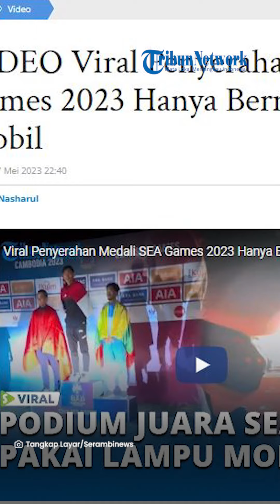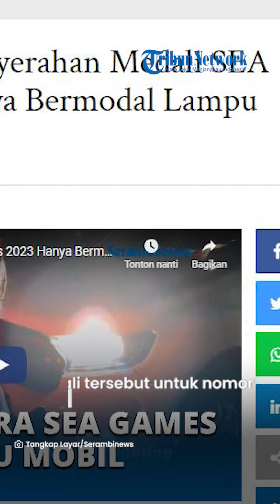Hanya Bermodal Lampu Mobil, Video Penyerahan Medali SEA Games 2023 ke Atlet Indonesia Viral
VP: Niken

SURYAMALANG.COM - Kejadian unik terjadi di SEA Games 2023 Kamboja.

Momen penyerahan medali yang seharusnya meriah dan sakral menjadi terkesan menyedihkan.

Pasalnya, penyerahan hadiah tersebut dilakukan serba biasa.

Hanya ada podium dan latar belakang SEA Games.

Tak ada pencahayaan yang disiapkan oleh panitia SEA Games 2023.

Padahal momen penyerahan medali tersebut dilakukan di malam hari.

Akhirnya, agar ada sedikit cahaya yang menerangi, panitia menggunakan lampu mobil untuk menyorot podium.

Diketahui mendali tersebut untuk nomor jalan cepat 20km yang dimenangkan atlet Indonesia, Hendro Yap.

Hendro sukses merebut medali emas dengan torehan waktu 1 jam 40 menit 42 detik.

Video tersebut  viral usai akun tiktok @bungabdur mengunggahnya ke internet pada Sabtu (06/05/2023).

Sementara itu, Kontingen Indonesia meroket ke peringkat kedua klasemen medali SEA Games 2023 setelah meraih delapan medali emas pada Sabtu (6/5/2023).

Indonesia yang sempat tertahan di peringkat kelima, kini berhasil mengungguli sembilan negara lain, termasuk Thailand dan Filipina.

Kontingen Indonesia hanya tertinggal dari tuan rumah  Kamboja yang masih menduduki posisi puncak klasemen SEA Games 2023.

Artikel ini telah tayang di SerambiNews.com dengan judul VIDEO Viral Penyerahan Medali SEA Games 2023 Hanya Bermodal Lampu Mobil,